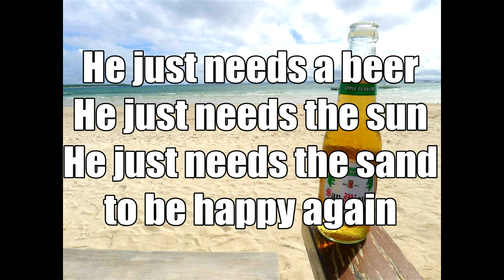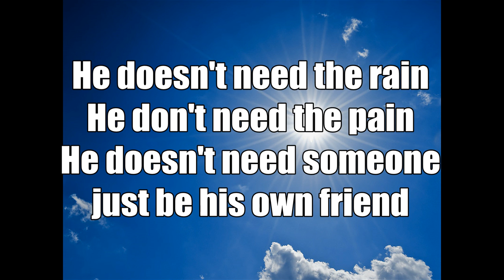04 Alex Renaud - His Own Friend Lyrics Video